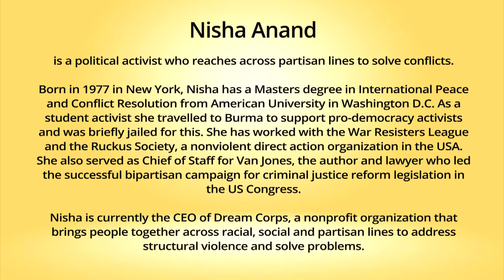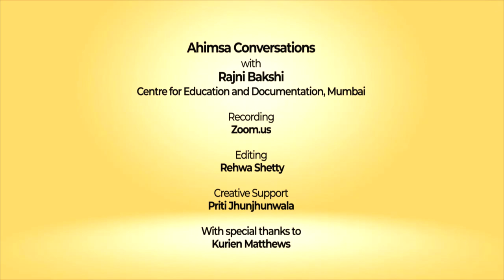Ahimsa Conversation # 44 Nisha Anand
What would you do if faced with the opportunity for a deep conversation with someone from the opposite end of the political spectrum? Nisha Anand, a political activist in America, grabbed this opportunity with both hands at a young age and has never looked back. Disturbed by the increasingly bitter polarization within American society Nisha works to establish dialog and find common ground among those who are otherwise firm opponents -- in order to find pathways to justice and dignity for all.  She has been at the heart of a  successful bipartisan campaign for criminal justice reform legislation in the US Congress.